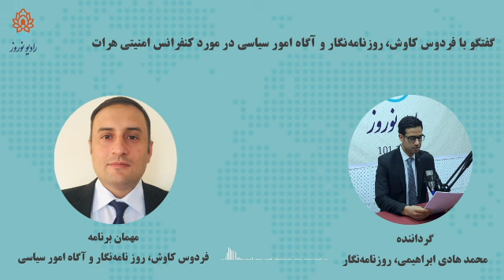گفتگوی اختصاصی با فردوس کاوش، در مورد کنفرانس امنیتی هرات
فردوس کاوش روزنامه نگار و آگاه امور سیاسی می باشد.
قرار است نهمین دور کنفرانس امنیتی هرات از سوی انستیتوت مطالعات استراتیژیک افغانستان به تاریخ 23 و 24 عقرب برگزار شود. محور اصلی این دور از کنفرانس صلح پایدار افغانستان است.